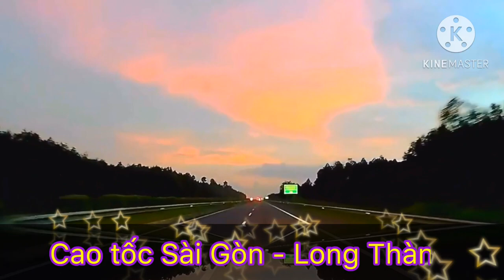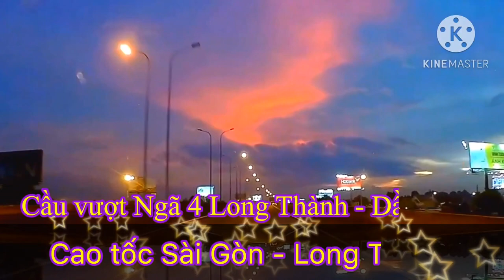Từ trạm thu phí Dầu Giây đến trạm thu phí Long Phước, quận 9, TPHCM